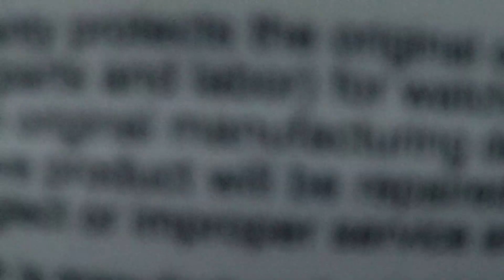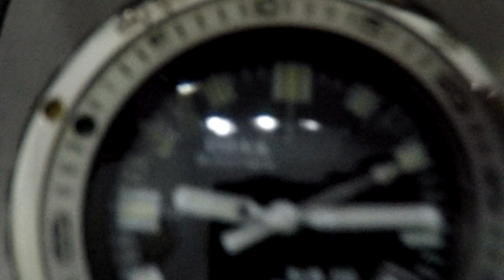Doxa Sub 250 T SHARKHUNTER diver watch Special Edition